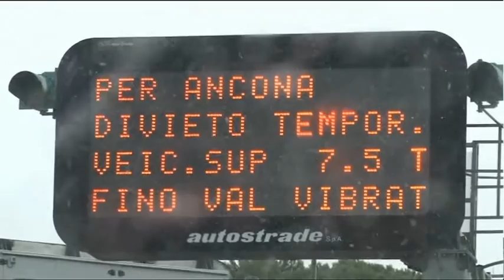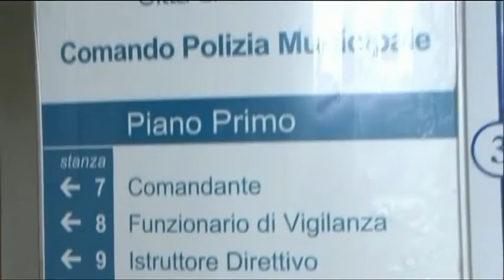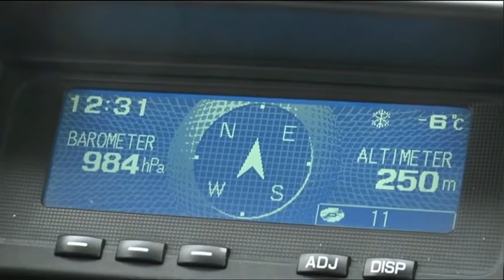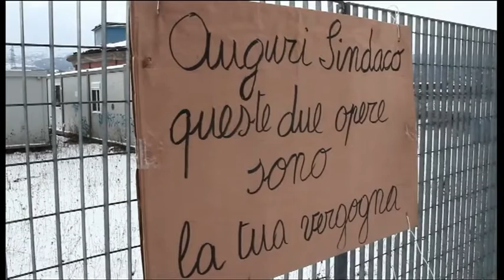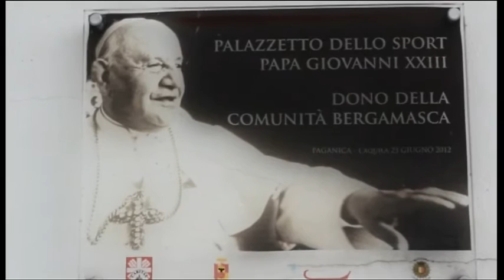TgSei Edizione delle 19 Venerdì 6 gennaio 2017